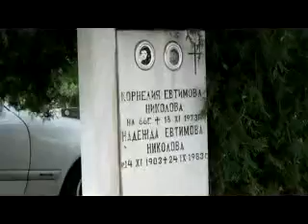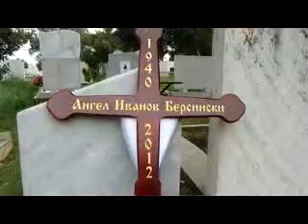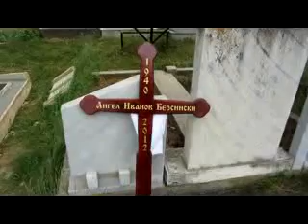Погребението на Ангел Берсински - фотото.avi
Кюстендилци се разделят с фотографа на демокрацията Ангел Берсински, бохем, банчанлия, участник в барикадите при управлението на Жан Видено, една от емблематичните личности в гр. Кюстендил.